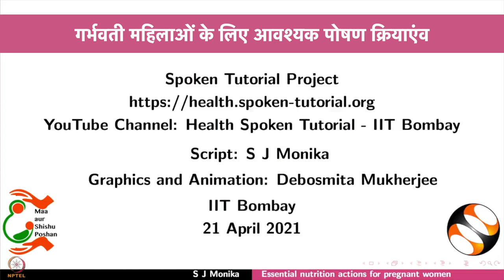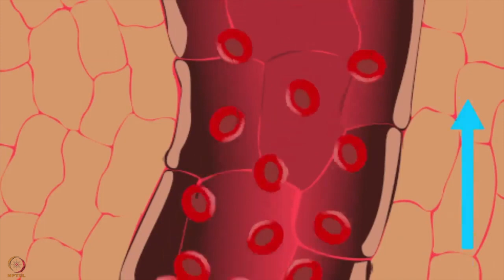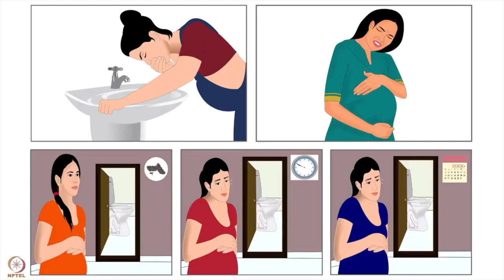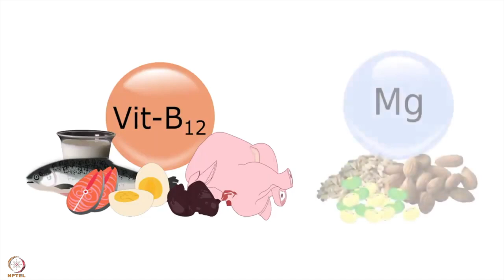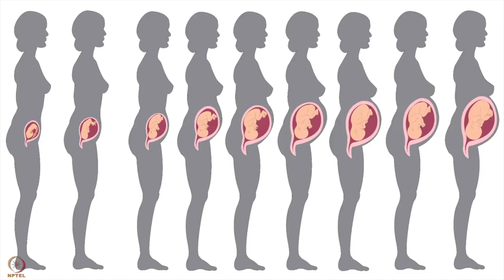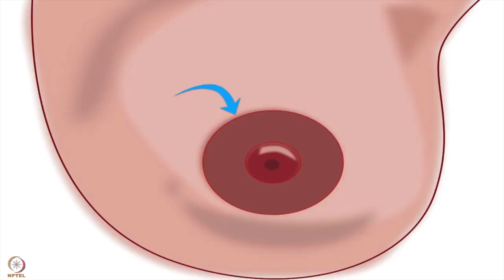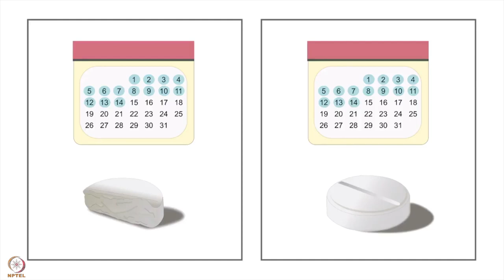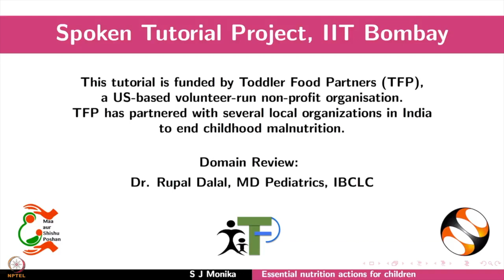सप्ताह 4 : दूसरा लेक्चर : गर्भवती महिलाओ के लिए ज़रूरी पोषण क्रियाएँ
दूसरा लेक्चर : गर्भवती महिलाओ के लिए ज़रूरी पोषण क्रियाएँ